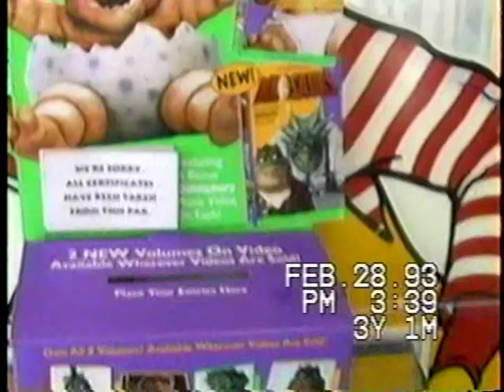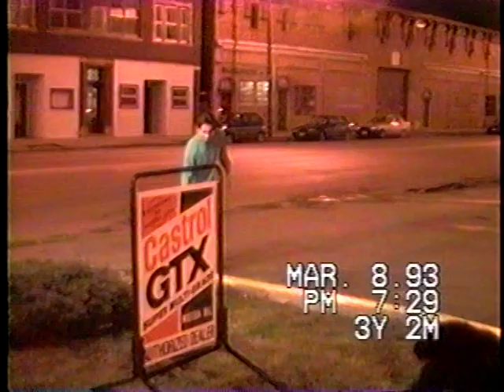Skating : Tastee Freeze, Village Crossing, Jiffy Lube, Cuda's, and Impala's Oh My! PIO Edit (Part 1)